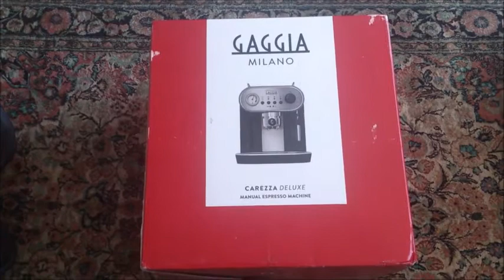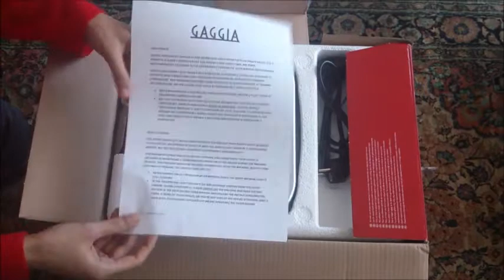Unboxing acquisti Maintstore - macchina caffè Gaggia carezza deluxe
Per aprire i link sottostanti cliccaci sopra, attendi 5 secondi e clicca su avanti (in alto a destra).
Valutazione Venditore: Ottimo
Valutazione prodotto: Ottimo
Prezzo: 167,90 euro
Tempi di spedizione: 3 giorni